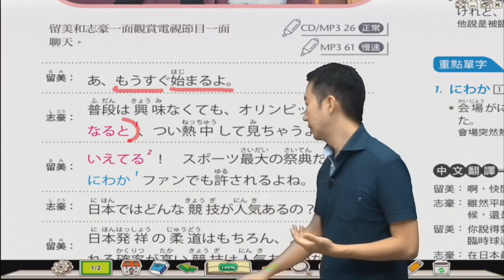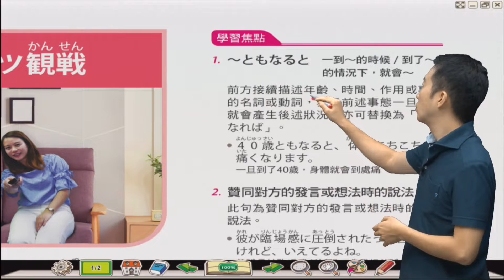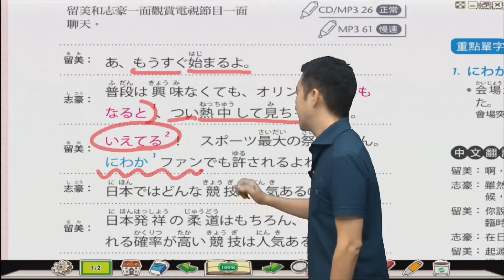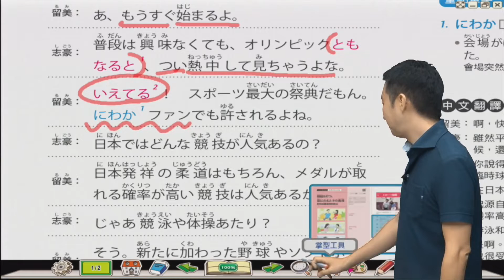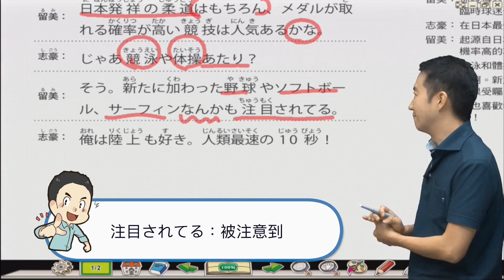教你實用日文會話【附和或應答對方的說法】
當聽到其他人正在討論某個話題時，你也想加入嗎？
這時候，學會附和或應答用語就是第一步啦！
怎樣用日文來附和或應答呢？來看看生活上可能出現的例子，搞不好比你想的簡單呢！